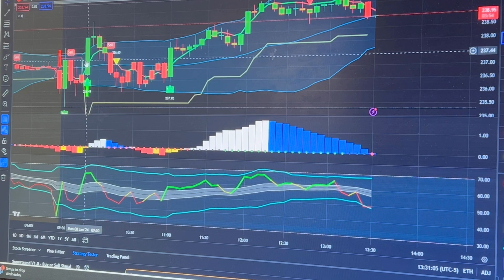Làm Sao Daytrade Tesla 1/8/24